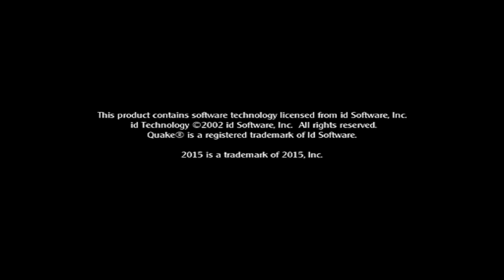Middle-Aged Medal Of Honor #362 - The Crossroads